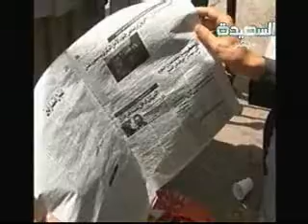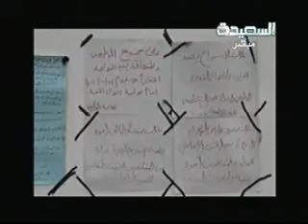أصداء اليوم 23-6-2012م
حلقة برنامج أصداء اليوم ليوم السبت الموافق 23 يونيو 2012 م ، وتغطية تحليلية للمشهد السياسي اليمني مع تقارير من جميع أنحاء اليمن ، تقديم الإعلامي سامي السامعي